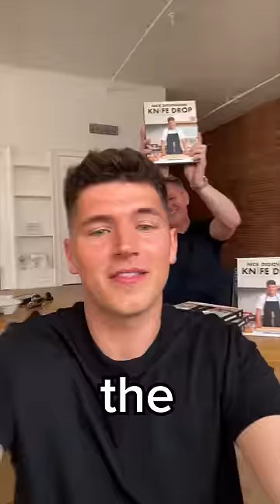Gordon Ramsay Ordered My Cookbook!